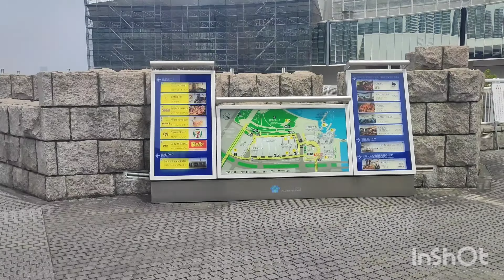Yokohama Bay Area From Queens Tower B Minatomirai Intercontinental grand hotel Yokohama # JAPAN